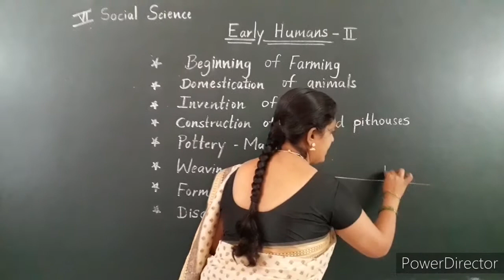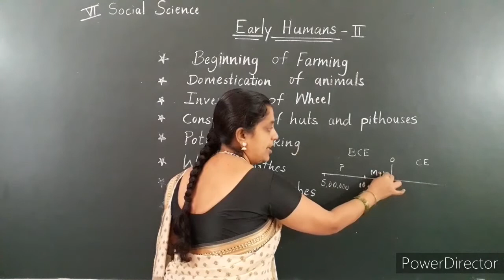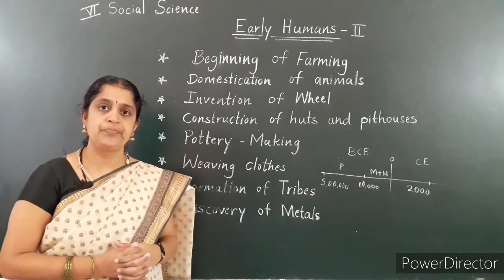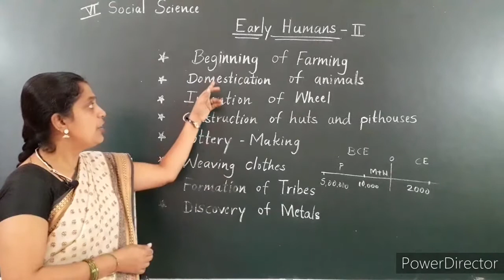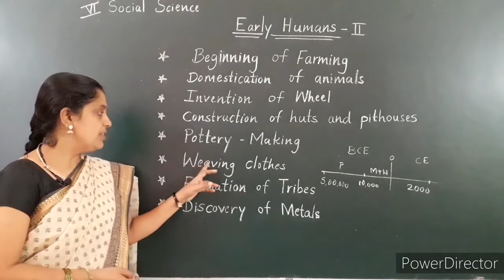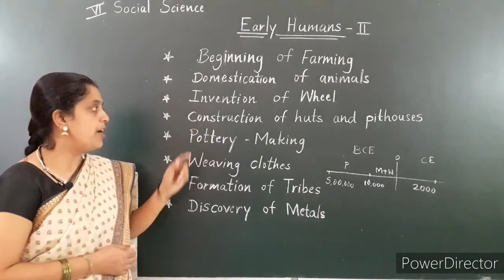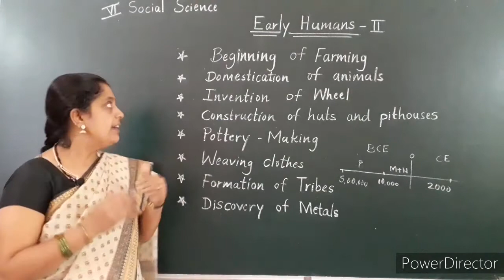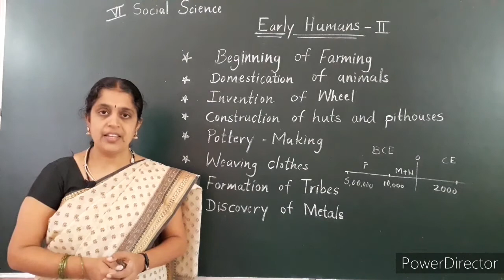VI Standard Social Science Chapter - Early Humans - Part 2